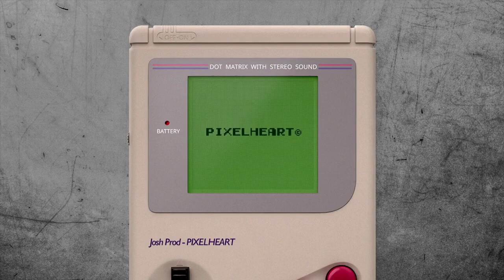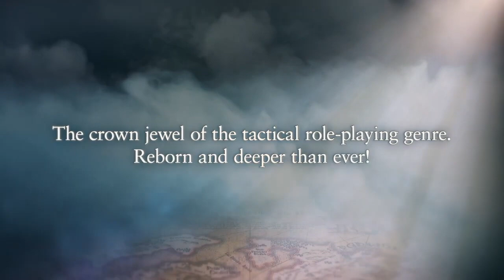DOMINGO DIRECT! Juegos SWITCH Agosto 2022. Próximos juegos Switch. Novedades Switch. Noticias Switch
Llega el domingo y con él nuestro repaso a los mejores juegos anunciados o confirmados para Nintendo Switch durante los últimos siete días. Y entre las noticias del día de hoy cabe destacar las novedades alrededor de los próximos Pokémon Escarlata y Púrpura; la llegada de un excelente juego de estrategia de PSP de la mano de Square Enix; más aventuras de Sherlock Holmes o un nuevo juego de Neo Geo Pocket que se une al catálogo de la híbrida.